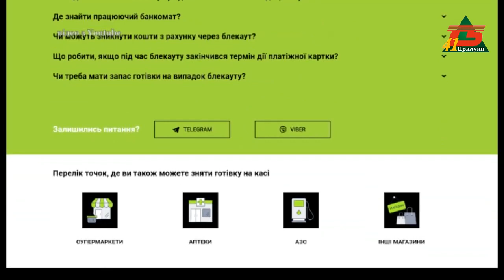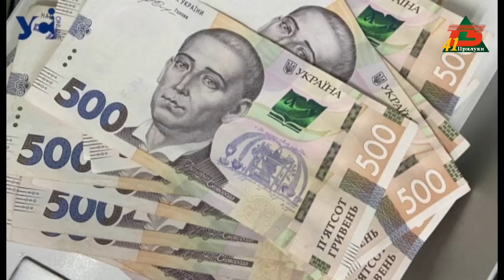Робота банків в умовах блекауту